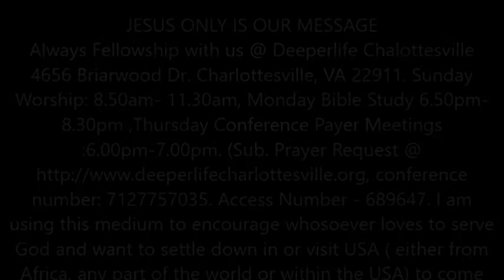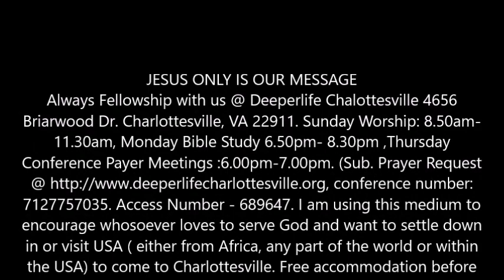KINGDOM LIFE FOR LEADERS BY PAS. W.F. KUMUYI